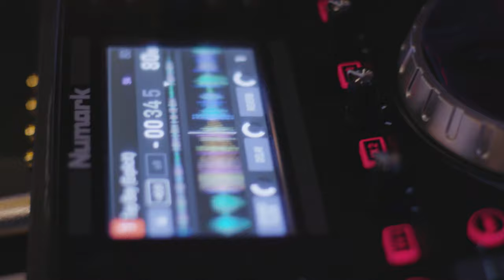Bay Laurel presents: Tundra Fridays at Modist Brewing Company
Bay Laurel presents: TundraFridays at Modist Brewing! Slide through every Friday from 8-11:30 PM to hear the coldest music coming out of the Twin Cities mixed with songs from the Top Charts! Hosted by DJ M3lo and Kiya Edwards.

Artists — Think your music deserves to be heard? Prove it! Bring your best song to Modist during Tundra Fridays and we'll add it to the mix.

See you at Modist!

Song Playing: "All Mine" by Kyle Skye (feat.) Sophia Eris